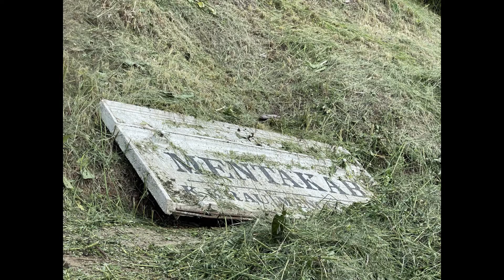MALAYSIAN RAILWAY STATIONS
GO RAIL SERIES 1
Aerial views of selected railway stations and rail yards within Peninsular Malaysia.